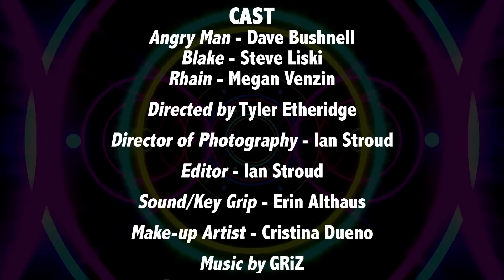FESTtheSERIES Episode 2 Foragers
Who doesn't like finding cool stuff left behind after a great show?  Rhain and Blake share their ground scores with an unsuspecting concert goer.

Featuring "Smash the Funk" by GRiZ

Facebook.com/FESTtheSERIES
Instagram.com/FESTtheSERIES
Twitter.com/FESTtheSERIES